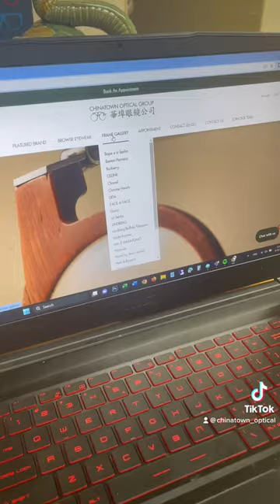2023 Eyewear Trend You Must Know